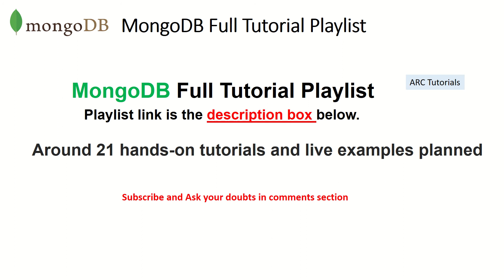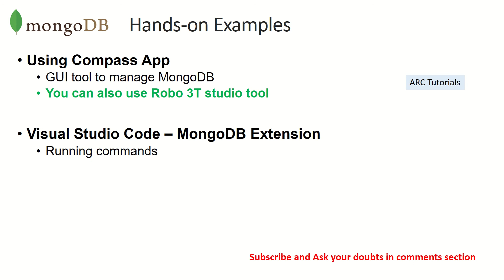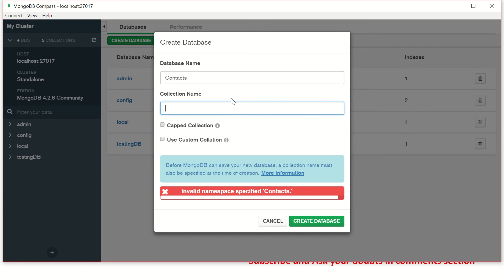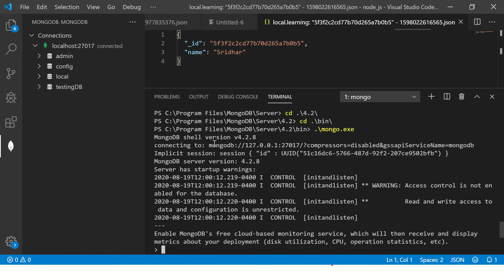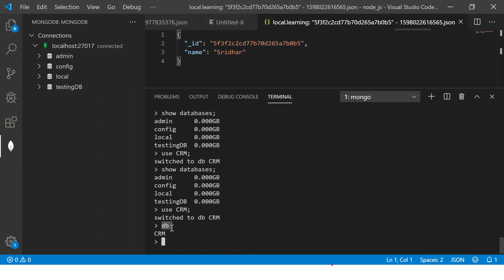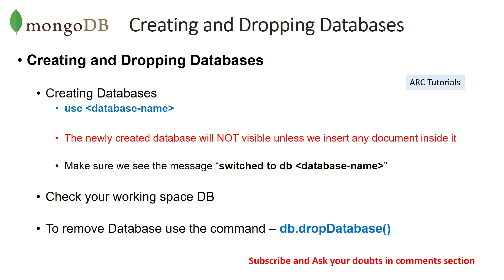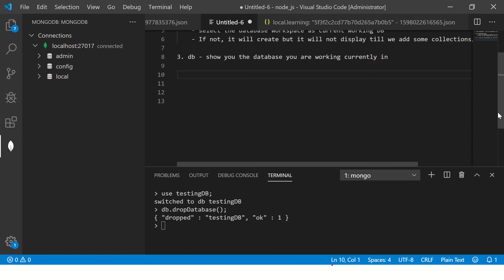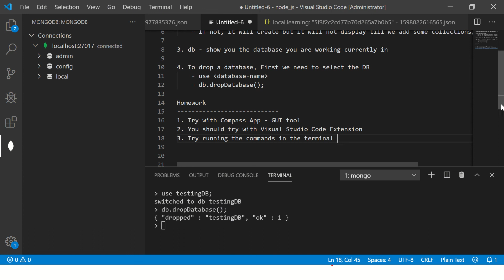MongoDB Tutorial For Beginners #6 - Create and Drop Databases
mongodb tutorial for beginners, learn mongodb tutorial beginners, mongodb full tutorials, mongodb create and drop databases, mongodb create drop databases tutorial, documents, mongodb database, mongodb collections tutorials,

MongoDB Full Tutorial Series For Beginners